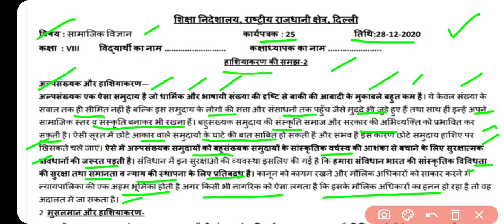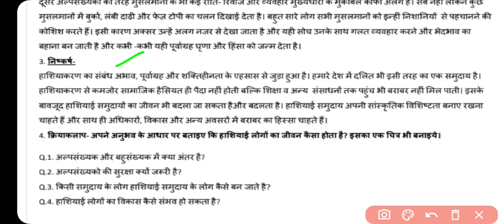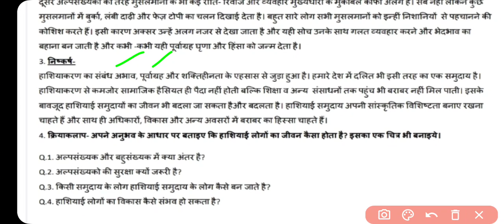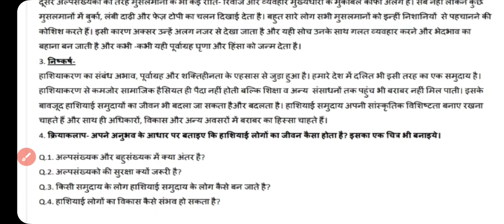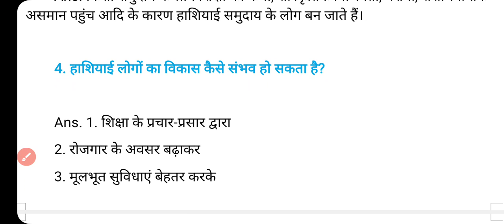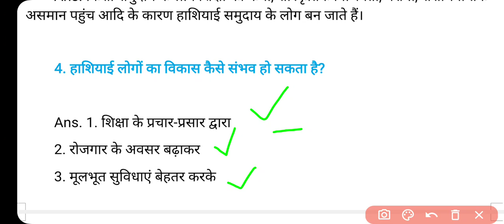Worksheet 25 Class 8 Sst | Class 8 Social Science Worksheet 25 | Worksheet 26 Sst Solution 28 Dec.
Worksheet 25 Class 8 Sst | Class 8 Social Science Worksheet 25 | Worksheet 25 Sst Solution 28 Dec.
Class 8th : सब्जेक्ट : Sst Social Science || Doe Worksheet - 25 Solution ||  28 December 2020 || Subject : Sst SST Ssc Topic : Worksheet SSt
Hindi Medium worksheet 25 class 8
28 December 8 class worksheet 25
28 December 8th class worksheet 25
28 December worksheet 25
28 December worksheet 25 Sst
SSt. hindi me
class 8 worksheet 25 Social Science doe worksheet 25
class 8 worksheet SST
Hindi me
class VIII worksheet Sst,
delhi govt School
8th class worksheet
class 8 ki worksheet 25
28 December doe worksheet class 8
8th class All DoE worksheet Solution

Class 8 Sst worksheet 25
Here are Class 8 Social Science Worksheet Solution in easy language with written Answers.